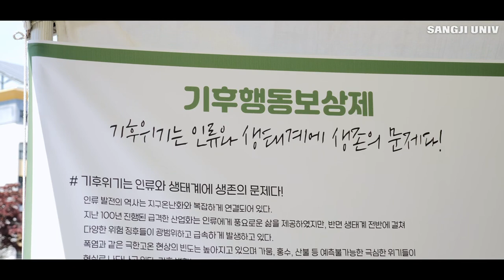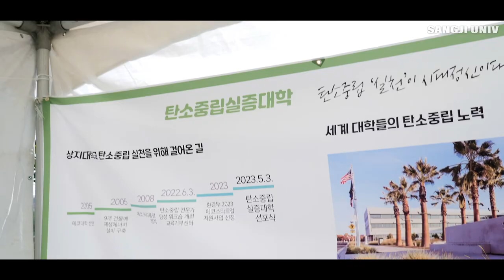상지대학교 국내최초 탄소중립실증대학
우리나라를 비롯한 세계 각국이 2050 탄소중립을 선언하고 기후변화에 대응하기 위해 다양한 전략을 수립, 실천하고 있습니다.
특히, 최근 유럽에서는 탄소국경조정제도 시행을 확정하는 등
탄소중립 의무를 법제화하며 탄소중립에 가속도를 내고 있습니다.

​탄소중립이 선택조건이 아닌 필수조건이 된 현재의 기후위기 상황 속에서
상지대학교는 지역의 미래를 책임지고 있는 지역대학으로서 적극적으로 행동하여 지역사회에 귀감이 되고자 합니다.

[입학문의]
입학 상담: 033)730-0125